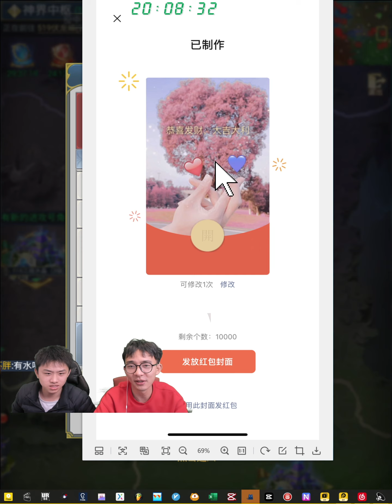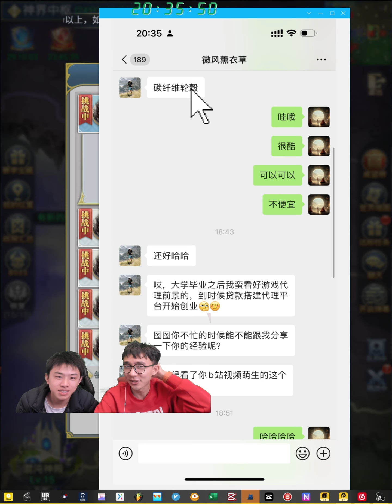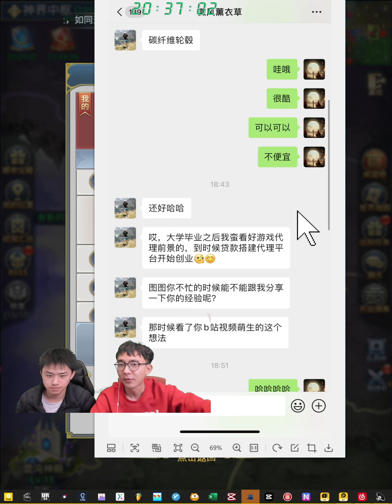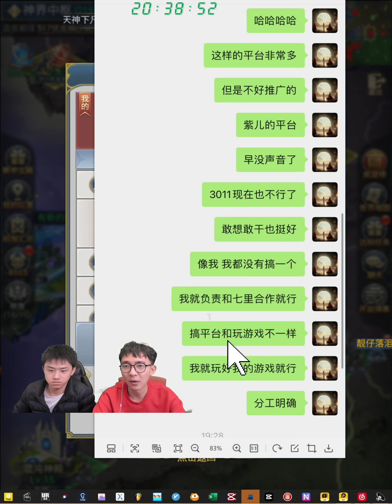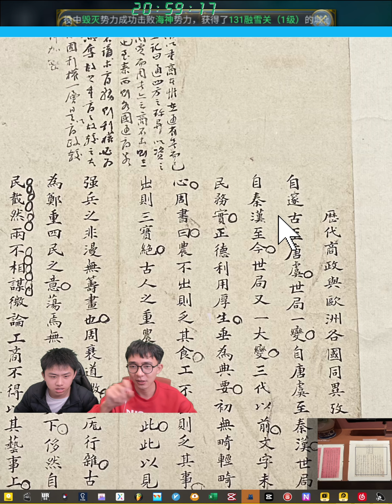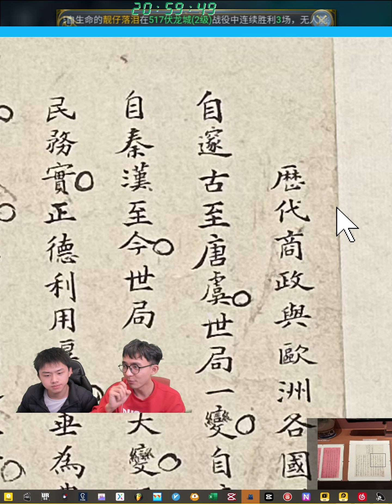【斗罗大陆D246】周四中枢闲聊，妄图亲手制作红包界面！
录制于1月5号。因为剪辑小姐姐阳了，所以停更那么久，在此十分的抱歉，现在视频我们会按时更新，感谢大家收看。新游戏鸿图归来每天早上10点开新区，欢迎大家来玩。我们每天都更新一个斗罗视频！斗罗每两天开一个新区，8号12点开149区，谢谢你的支持~

斗罗Q群：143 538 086